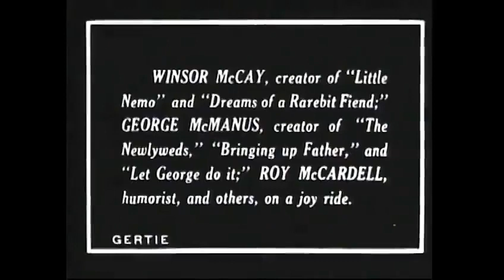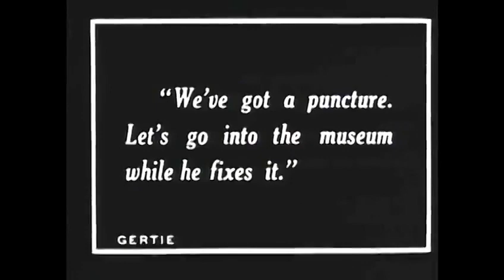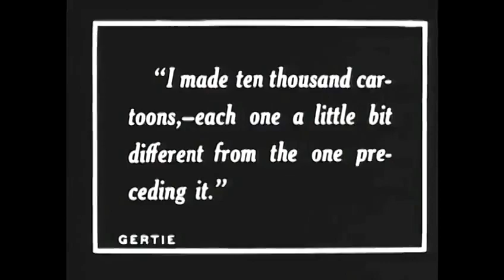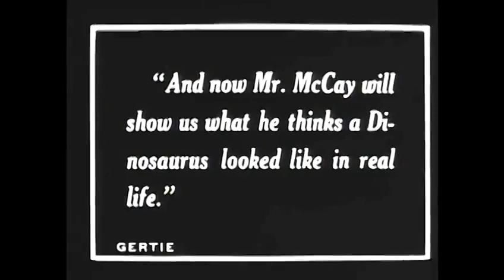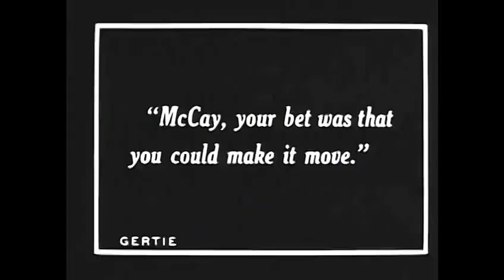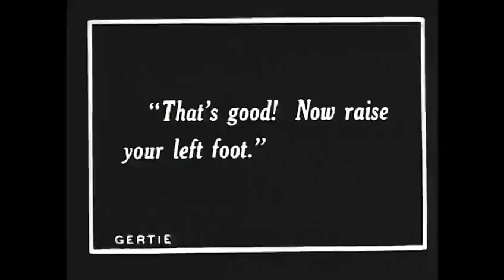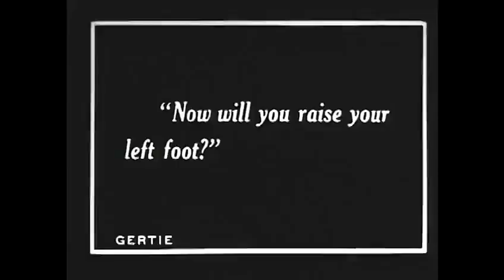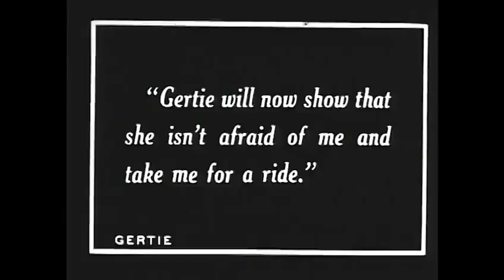Gertie el Dinosaurio/Gertie The Dinosaur (1914) en Español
La Descripción está en desarrollo.